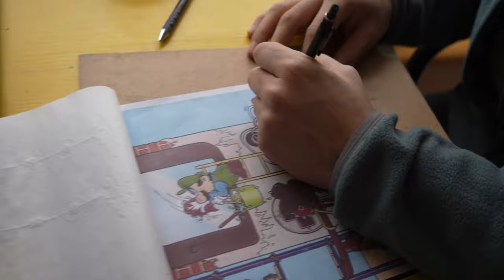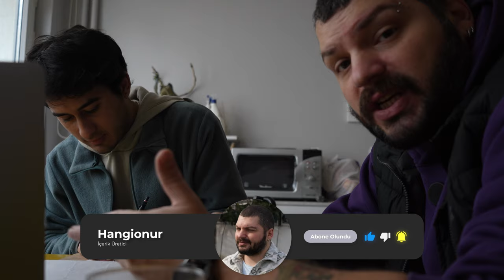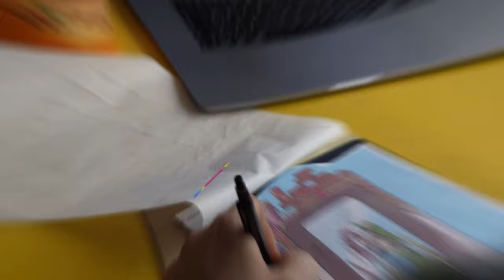Vay Başıma Gelenler 😊 KOCAMAN Dövme Yaptırdım! Vlog #1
17 Aralık 2023 Pazar günü Doğum günüm ile birlikte kendime kocaman dövme yaptırdım. Bu eğlenceli ve benim için keyifli olan bu anı sizlere vlog haline getirmek istedim. :) Umarım beğenirsiniz!